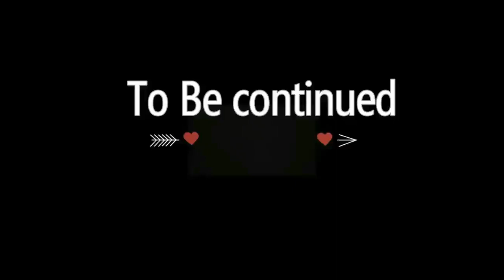Bhangarh ka kila PART-1/😱😱😱😱😂😂😂😂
Hello ji, kese ho ap sab is vlog me hum sab ja rahe hai bhangarh, or jis me hum ja rahe hai usko jugad kehte hai hum sab ne bhangarh ja kr bahot maje kre jesa ki ap sab is vlog me dekhoge or ye first part hai jald hi 2nd part bhi dal dunga vlog ko pura dekhe or maje kr👍👍👍👍😃😃😃😃